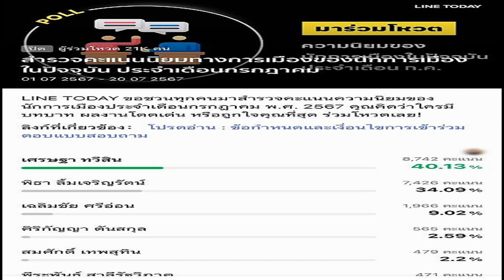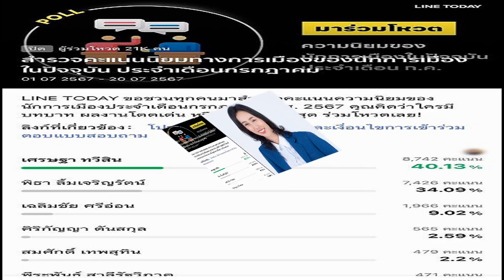ลิณธิภรณ์ ยินดีนายกฯ เศรษฐา มาแรง 40 % นำโพล ไลน์ทูเดย์ สะท้อน ปชช เห็นผลงาน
21 ก.ค. 2567
10:58 น.
ลิณธิภรณ์ ยินดีนายกฯ เศรษฐา มาแรง 40 % นำโพล ไลน์ทูเดย์ สะท้อน ปชช.เห็นผลงาน รัฐใช้งบกลางแก้ปัญหาตรงจุด หวัง 1 ส.ค. ดัน ‘ดิจิทัลวอลเล็ต‘ ต่อยอดความสำเร็จ
วันที่ 21 ก.ค.67 น.ส.ลิณธิภรณ์ วริณวัชรโรจน์ สส. แบบบัญชีรายชื่อ และรองเลขาธิการพรรคเพื่อไทย กล่าวถึงกรณี นายเศรษฐา ทวีสิน นายกรัฐมนตรี ได้รับคะแนนความนิยมเป็นอันดับ 1 ของนักการเมือง ประจำเดือนก.ค.2567 ซึ่งสำรวจโดย LINE TODAY
น.ส.ลิณธิภรณ์ กล่าวว่า ผลสำรวจโดย LINE TODAY นี้ มีผู้ตอบแบบสอบถามที่ผ่านการยืนยันตัวตนไม่น้อยกว่า 2.1 หมื่นคน ซึ่งนายกฯ เศรษฐา ได้รับคะแนนมากที่สุดเป็นอันดับ 1 ถึง 8,742 คะแนน คิดเป็น 40.13% ของผู้ตอบแบบสอบถามทั้งหมด ที่มีตัวเลือกเป็นนักการเมืองทั้งฝ่ายรัฐบาลและฝ่ายค้าน

น.ส.ลิณธิภรณ์ กล่าวต่อว่า คะแนนนิยมนี้สะท้อนว่า ประชาชนเห็นและสัมผัสได้ ถึงผลลัพธ์จากความมุ่งมั่นในการทำงานของรัฐบาล ที่นำโดยนายกฯ เศรษฐา สามารถจัดตั้งรัฐบาล นำพาประเทศพ้นภาวะสุญญากาศหลังการเลือกตั้งครั้งล่าสุด จนเข้าบริหารโดยปราศจากกฎหมายงบประมาณที่ล่าช้ามาแต่เดิม โดยยึดหลักสอบถามหารือ สั่งการ และติดตามต่อเนื่อง ก่อนที่จะมีการเบิกจ่ายงบประมาณปี 67 ยิ่งเมื่องบประมาณ 67 ได้รับการอนุมัติ อาทิ งบกลางในวงเงิน 7.6 พันล้าน ให้ สทนช.รับมือน้ำท่วมปี 2567 และน้ำแล้งปี 2568 และวงเงินกว่า 272 ล้านบาท แก้ปัญหาไฟป่า หมอกควัน ลดฝุ่น PM2.5 ทั้งหมดมีเจตนารมณ์เพื่อช่วยเหลือ และบรรเทาความทุกข์ร้อนของพี่น้องประชาชนอย่างตรงจุด จนประชาชนสัมผัสได้ และสะท้อนผ่านคะแนนความนิยมในวันนี้
น.ส.ลิณธิภรณ์ กล่าวต่อว่า ในฐานะ สส.พรรคเพื่อไทยที่เป็นพรรคแกนนำรัฐบาล นอกจากจะขอแสดงความยินดีแล้ว ต้องขอเป็นกำลังใจให้รัฐบาลไม่หยุดอยู่เท่านี้ แต่ต่อยอดความสำเร็จต่อไป โดยเฉพาะอย่างยิ่งผ่านโครงการเติมเงินด้วยดิจิทัลวอลเล็ต 10,000 บาท ที่เตรียมเปิดลงทะเบียน 1 ส.ค. นี้ เพื่อกระตุ้นเศรษฐกิจครั้งใหญ่ทั้งระบบต่อไป
“โพลในครั้งนี้ที่มีผู้ตอบจำนวนมากและผ่านการยืนยันตัวตนแท้จริง คือกระจกสะท้อนหัวใจประชาชน ที่ยอมรับผลงานรัฐบาลตั้งแต่ยังไม่ครบปีแรก และพร้อมสนับสนุนนายกฯ เศรษฐา ถือธงนำประเทศ ดำเนินนโยบายต่อไปให้สำเร็จ ในฐานะนักการเมืองที่ 1 ในใจคนไทยในขณะนี้” น.ส.ลิณธิภรณ์ กล่าว